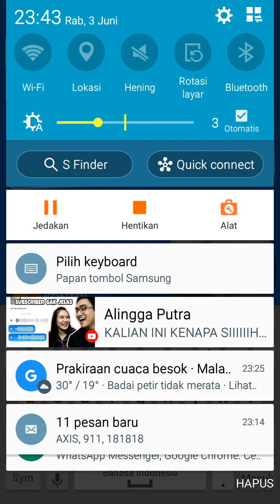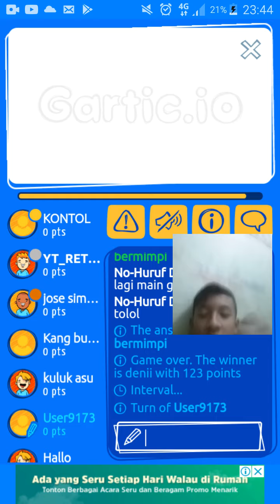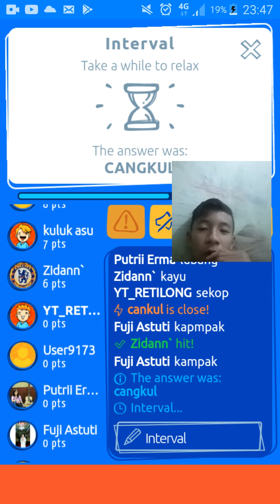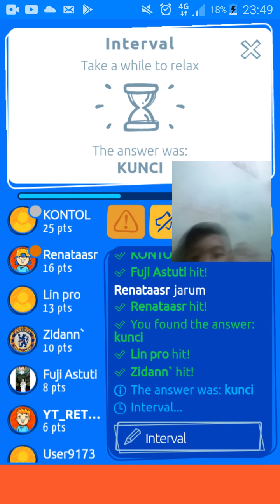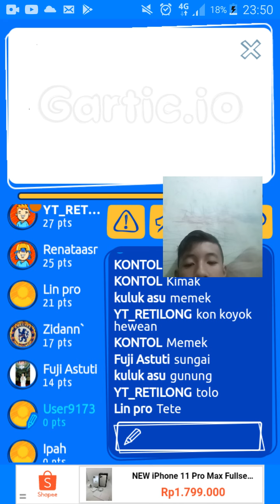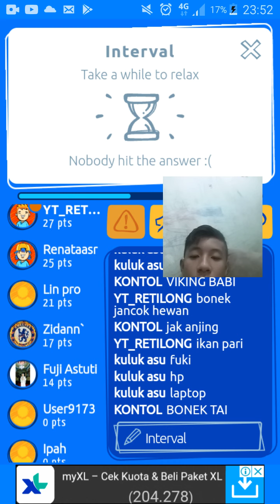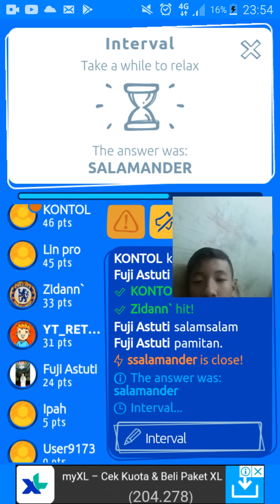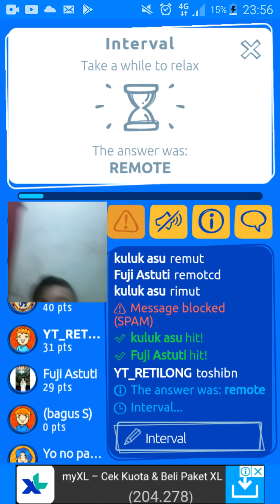Senangnya main ini :garcik io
Subsriber chennel

Follow ig ku: sofyan effendi

Share chennel ku kepada teman teman
Maaf kalok saya tidak uplod di hari kemarin oke maaf komentar